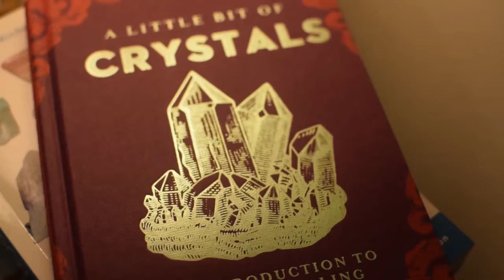Lincoln artist describes So Honey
Barbara Ball, Owner and Designer of So Honey, LLC explains a little bit about her healing gemstone jewelry business, including a cute story on how So Honey received its name.